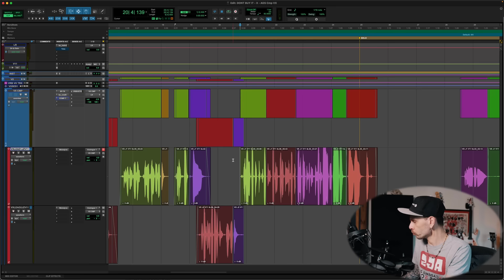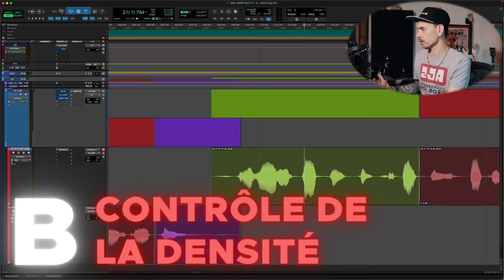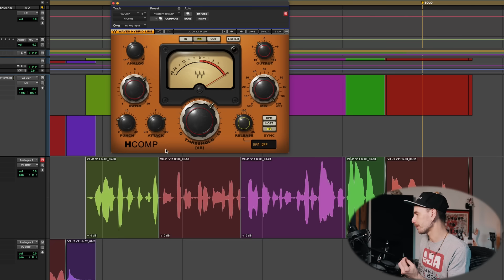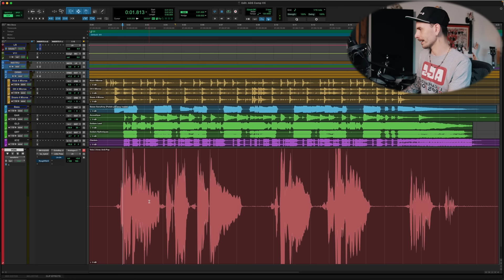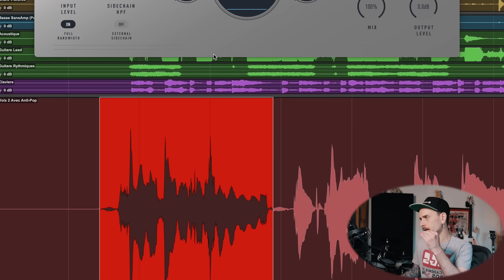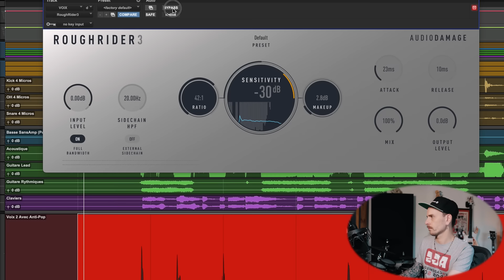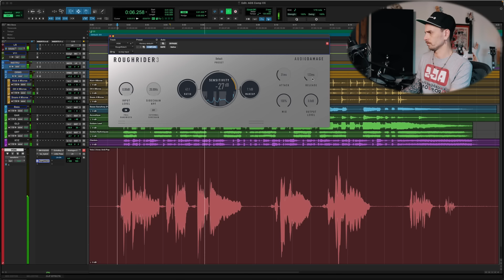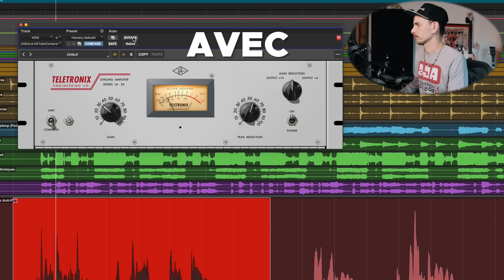COMPRESSER la VOIX comme un·e pro : entendre et enfin comprendre !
🎁 Pour les petits cadeaux AGS (une liste de plugins gratuits, un guide d'achat et un tableau des fréquences clé dans le son)
💌 Pour nos cours spécifiques sur le mixage, l'enregistrement et la production

La compression est en audio un des éléments, si pas l'élément, le plus difficile à comprendre et maîtriser.
La voix est dans 95% l'élément central de nos productions et demande d'être abordée avec beaucoup de soin.

Autant dire que la compression de la voix est quelque chose de délicat. Il y a l'aspect technique du contrôle de variation de volume, la dynamique, mais aussi et surtout, le mouvement que l'on peut donner à la voix en fonction de la musique.
Une bonne approche de la compression de la voix est donc cruciale non seulement pour aider la voix à être présentée sous son meilleur aspect, mais surtout pour éviter de lui faire plus de tort que de bien.
C'est tout ça que vous allez trouver dans cette vidéo :
Comment aborder la compression de la voix de façon technique et surtout esthétique.
Quels sont les paramètres à prendre en compte et surtout ce qu'il faut écouter pour y arriver.

00:00 - Start
01:50 - Ça veut dire quoi "compresser une voix" ?
03:02 - Pourquoi compresser une voix ?
12:09 - Récapitulatif 1 - C'est quoi compresser une voix ?
14:23 - Comment compresser une voix ? 3 éléments à connaître
17:23 - A - Traiter les transitoires (débuts de syllabes)
23:51 - B - Travailler le corps du son et la densité de la voix
26:22 - C - Donner un mouvement musical et contrôlé à la voix
29:58 - Synthèse de tout ça !